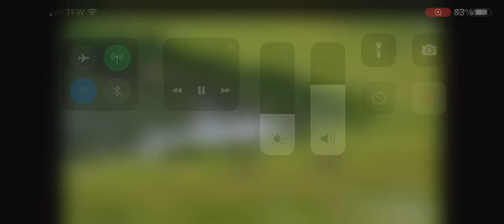Canada geese at Decorah